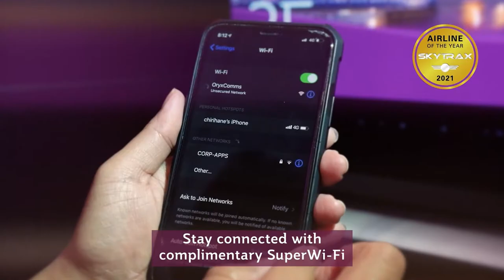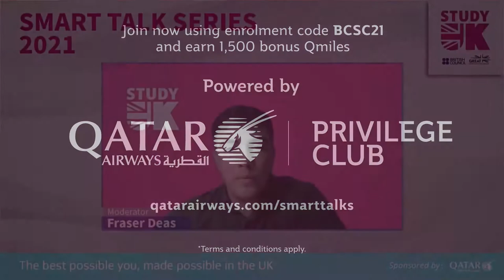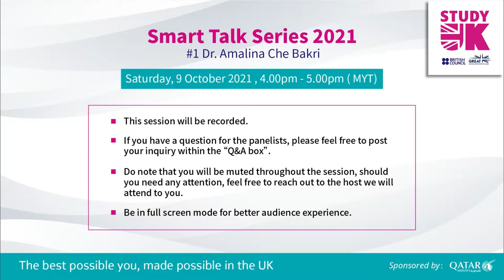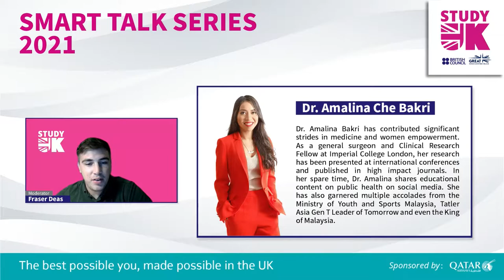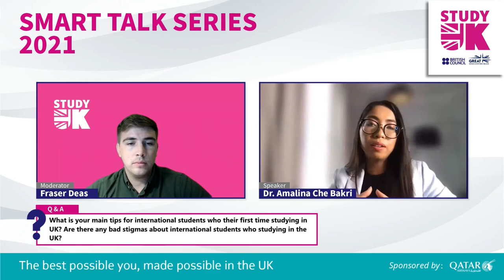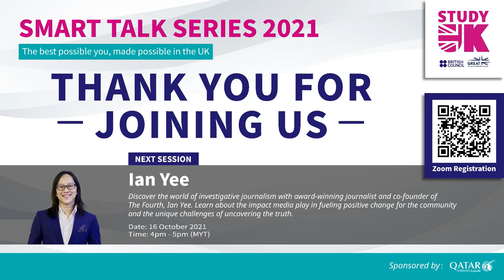Smart Talk Series 2021 | Dr Amalina Che Bakri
Between duties of a general surgeon and PhD studies at Imperial College London, Dr. Amalina Che Bakri uses social media to provide accurate medical information to over 1 million of her followers. Watch to find out the reality of being a medical professional and her advice to the younger generation in achieving their goals.